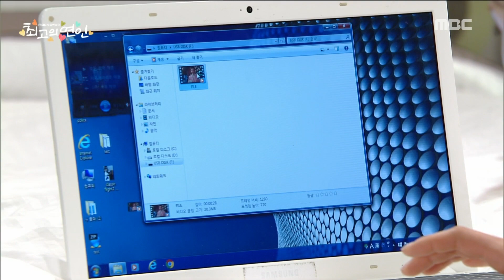[The Dearest Lady] 최고의 연인 113회 - Kim Yoo-mi to konw ByeonJeongsu's sin 20160517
Kim Yoo-mi to konw ByeonJeongsu's sin